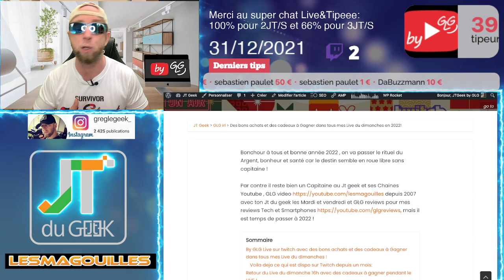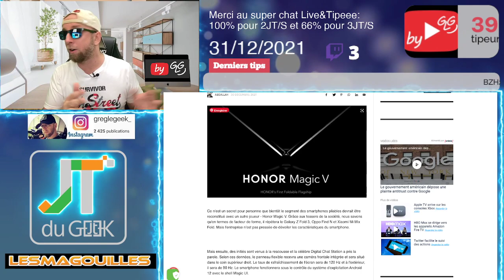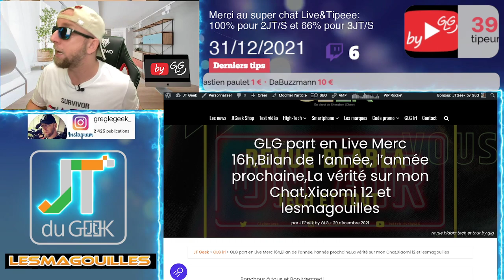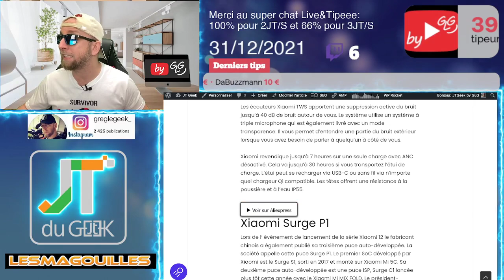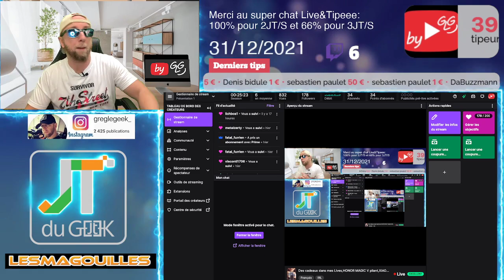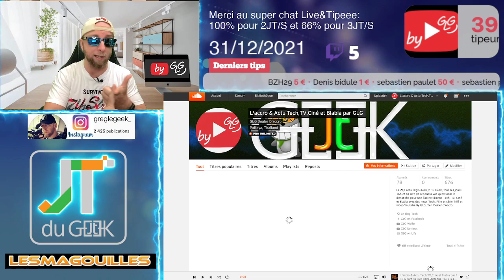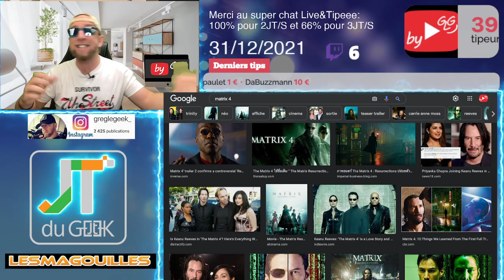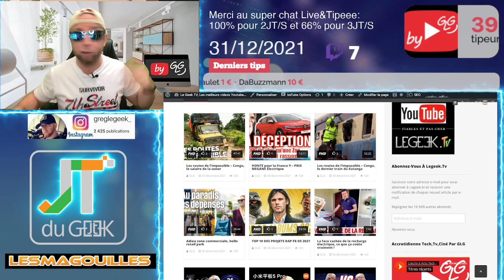Des cadeaux dans mes Lives,HONOR MAGIC V pliant,XIAOMI 12X,XIAOMI 12 PRO,Oukitel WP16,avis Matrix 4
By GLG